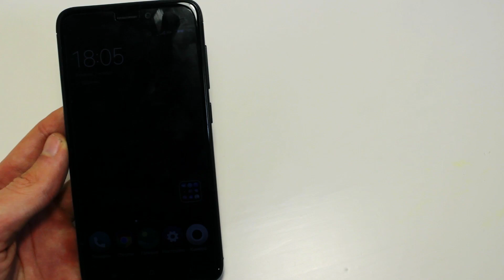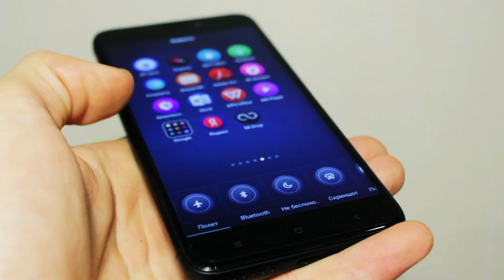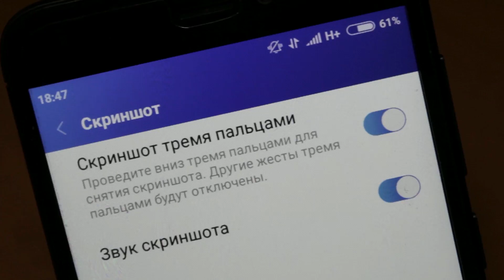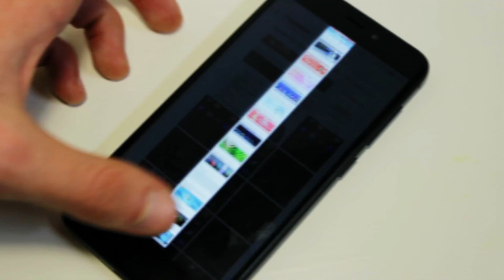7 СПОСОБОВ СДЕЛАТЬ СКРИНШОТ В MIUI НА XIAOMI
Всем привет и сегодня я расскажу о 7 способах как можно сделать снимок экрана вашего смартфона.